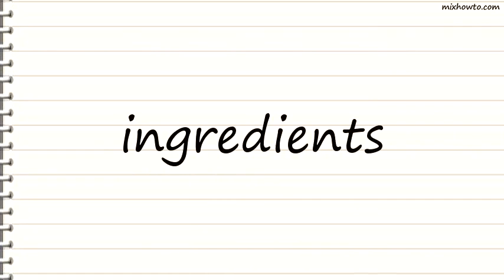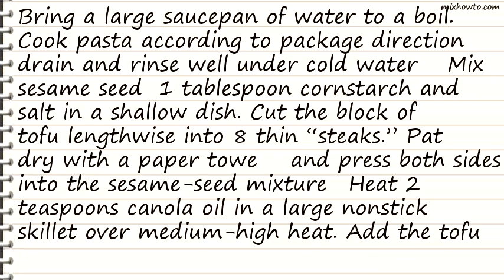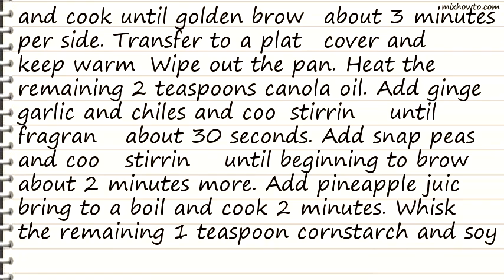Recipe Sesame-Crusted Tofu with Spicy Pineapple Noodles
INGREDIENTS:
-4 ounces udon noodles, or whole-wheat spaghetti
●1/3 cup sesame seeds, preferably a mixture of white and black
●1 tablespoon plus 1 teaspoon cornstarch, divided
●1/2 teaspoon salt
●1 14-ounce package extra-firm water-packed tofu, drained
●4 teaspoons canola oil, divided
●1 tablespoon minced fresh ginger
●1-2 small dried red chiles, such as Thai, cayenne or chile de arbol
●8 ounces sugar snap peas, trimmed (see Tip) and cut in half
●1 6-ounce can pineapple juice, (3/4 cup)
●2 tablespoons plus 2 teaspoons reduced-sodium soy sauce
●2 cups diced fresh pineapple
●2 teaspoons hot sesame oil